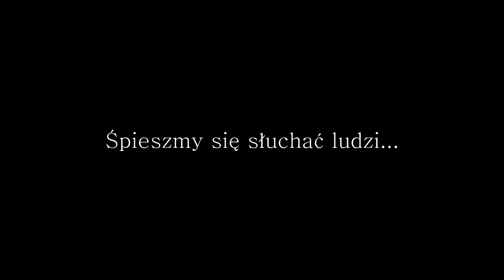Polacy ratujący Żydów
Zapraszamy do obejrzenia zwiastunu filmowego o Polakach ratujących Żydów w czasie II wojny światowej.